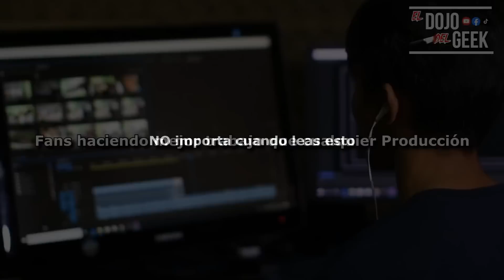LOS ANIMATRONICOS DE LA PELICULA SE VEN MAL | Five Nights at Freddys LA PELICULA🧁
Five Nights at Freddys es la Proxima Pelicula Producida por Blumhouse basada en la Saga de Videojuegos con el mismo nombre, el dia de hoy hablamos del diseño de los animatronicos de la pelicula y por que se ven mal... Espero les guste!:D